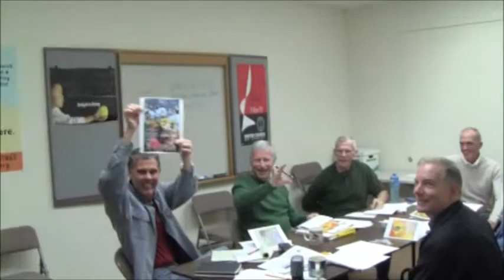Bloom Tube 191 For Christmas Sunday Service December 30, 2012.wmv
For Sunday Service December 30, 2012